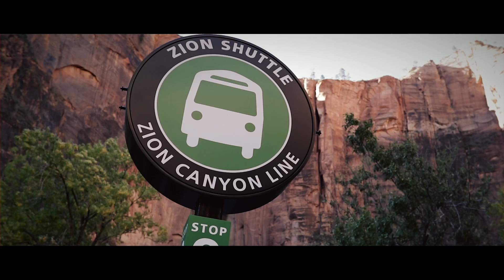Wedding Video / Brittany+Rafael / Zion, Utah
A great couple decided to elope to Zion National Park in Utah and get married with a very select few. We were lucky enough to film this and be a part of the special day.